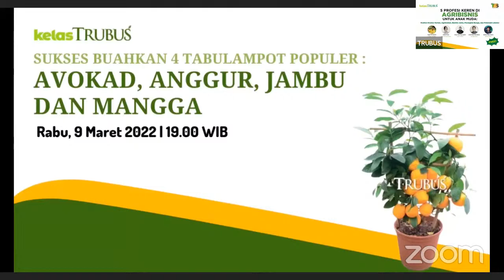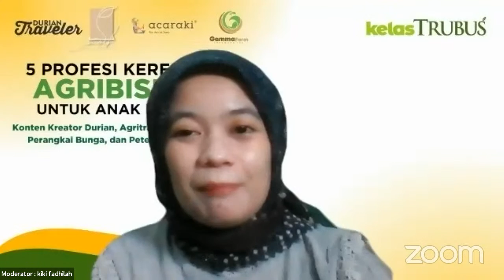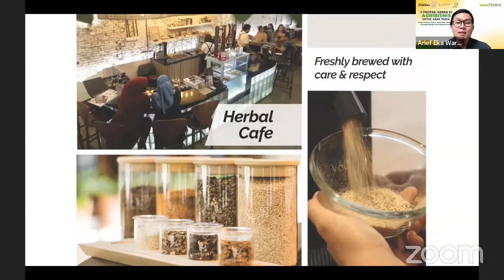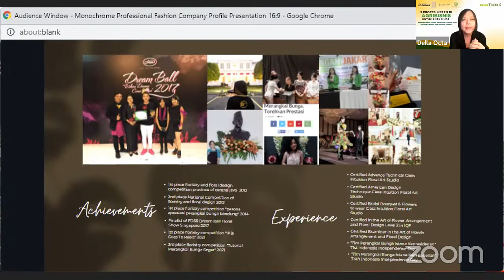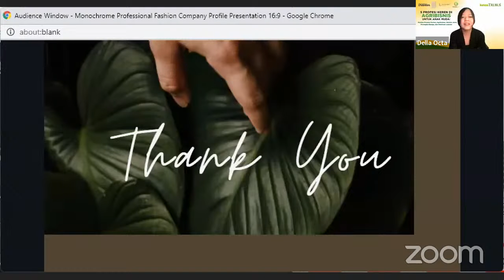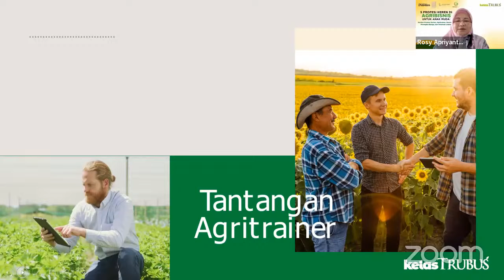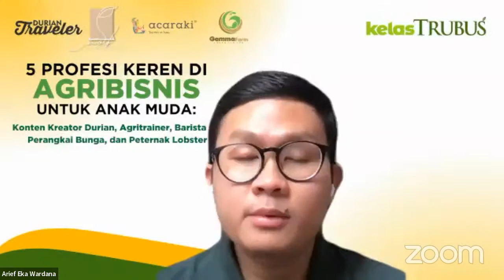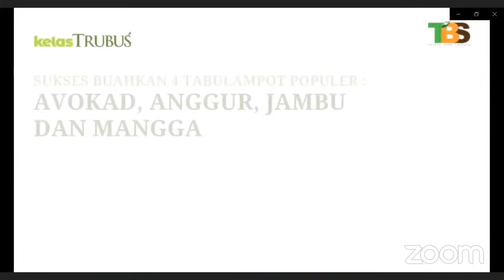Webinar 5 Profesi Keren di Agribisnis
Hallo agripreneur dan calon agripreneur! Ingin terjun ke bidang agribisnis tapi masih bingung profesi apa yang ingin dipilih? Sejatinya, agribisnis tidak melulu tentang bertani, banyak profesi yang berkaitan dengan bidang agribisnis yang bisa dipilih oleh generasi muda yang tentu juga dapat mendukung perkembangan agribisnis Indonesia. Beberapa profesi yang dapat dipilih yaitu : konten kreator, barista jamu, florist, peternak lobster hingga agritrainer.

5 agripreneur muda akan berbagi seputar pengalaman mereka menggeluti profesinya masing-masing hingga sukses seperti saat ini. Yuk join di webinar “5 Profesi Keren di Bidang Agribisnis untuk Anak Muda”